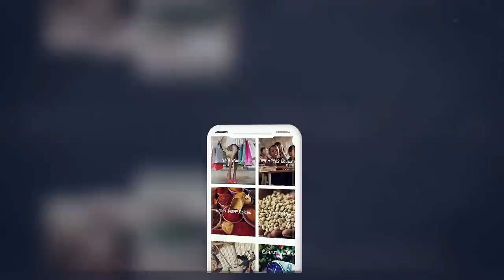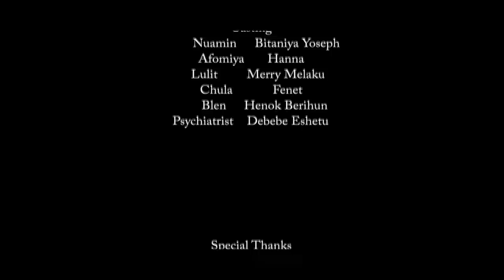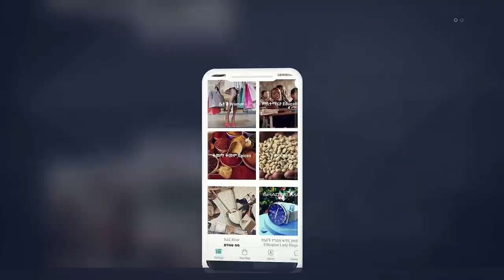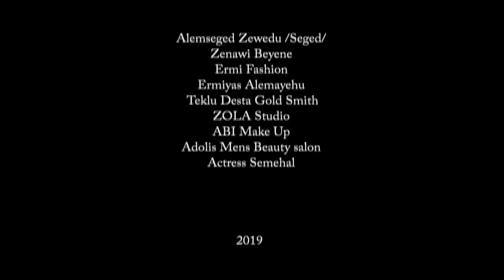የራስ ጥላ ሙሉ ፊልም YeRas Tila full Ethiopian movie 2021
Amharic movie with English subtitle - New Ethiopian movie 2021